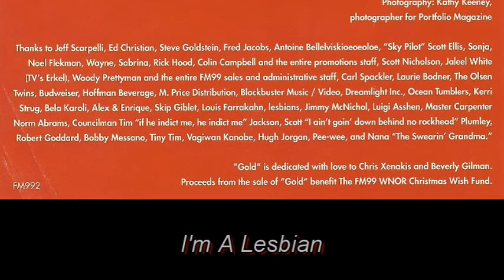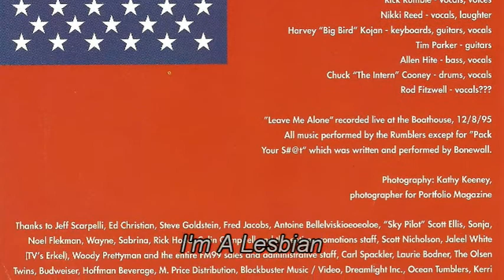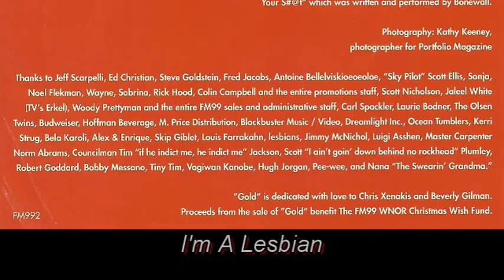I'm A Lesbian - PARODY SONG - Tommy & Rumble morning radio show Hampton Roads Virginia 1996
I'm A Lesbian - PARODY SONG  - Tommy & Rumble morning radio show Hampton Roads Virginia 1996 Sung by Nikki Reed